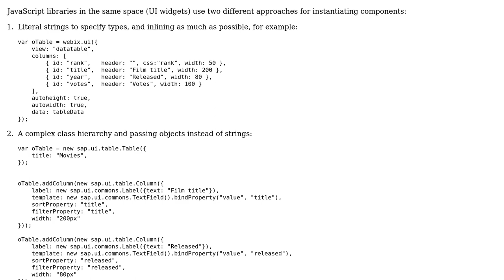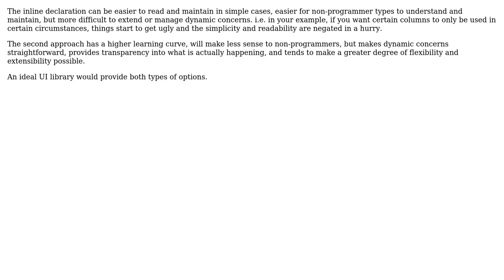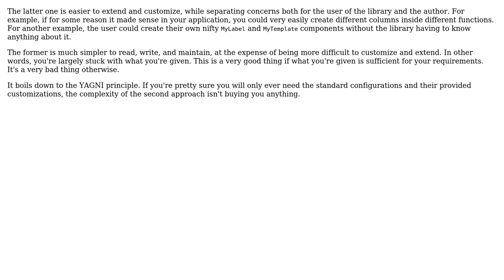Software Engineering: Literal strings vs. object properties in JavaScript (2 Solutions!!)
Software Engineering: Literal strings vs. object properties in JavaScript

With thanks & praise to God, and with thanks to the many people who have made this project possible! | Content (except music & images) licensed under CC BY-SA | Music | Images & others | With thanks to user vwegert user Karl Bielefeldt user Gerald user Dan Dascalescu and the Stack Exchange Network Trademarks are property of their respective owners. You are responsible for your own actions.